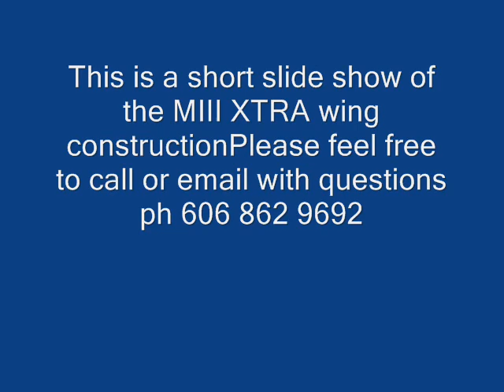Wing Construction MIII XTRA.wmv